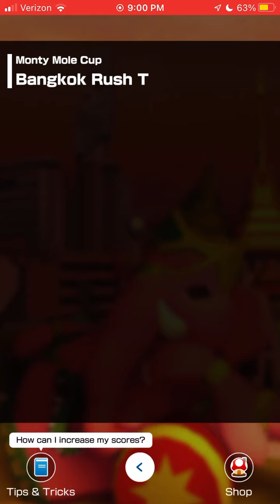Monty Mole Cup in Bangkok Tour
Gameplay of Monty Mole Cup in Bangkok Tour.